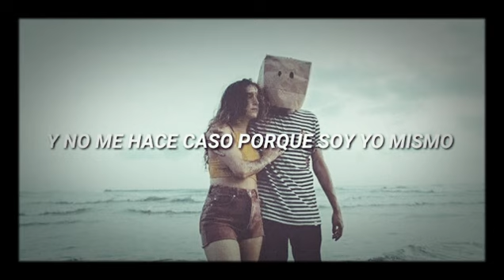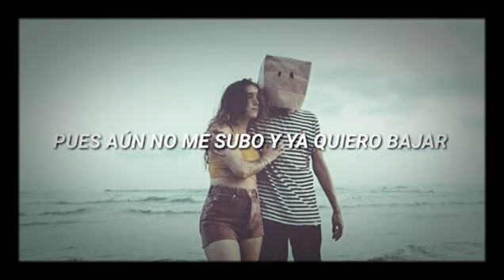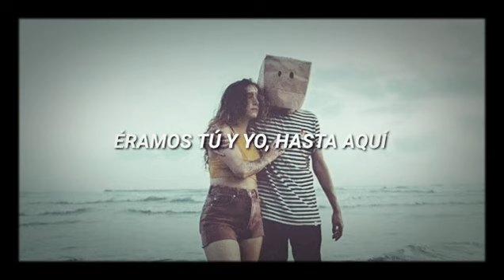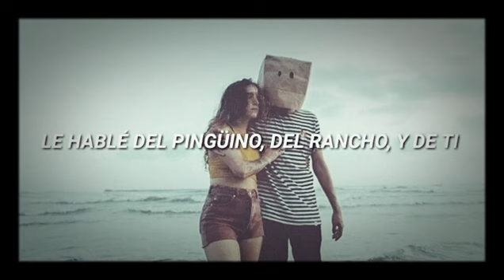Éramos Novios - Mi Sobrino Memo (Letra)